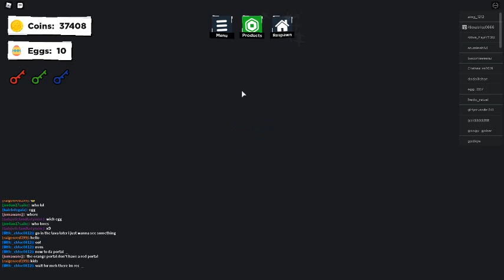some portals in eg - no thumbnail ;-;